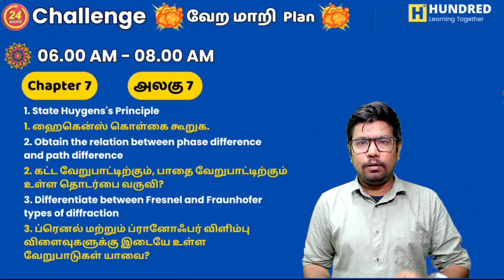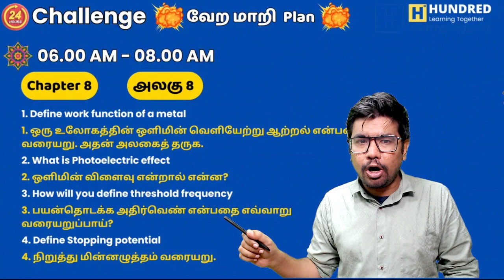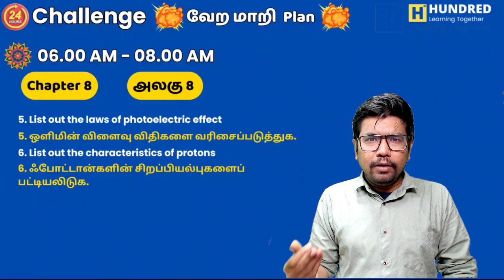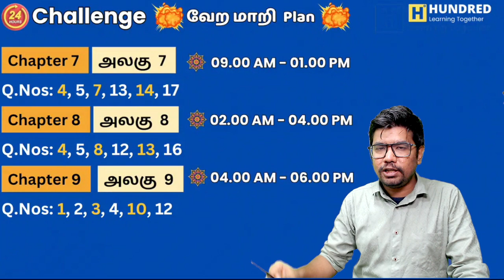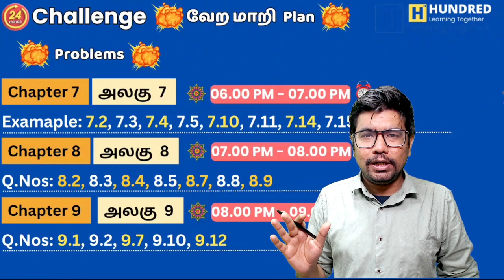centumhacks12th Physics 2nd Mid Term Exam Last Minute Important Questions